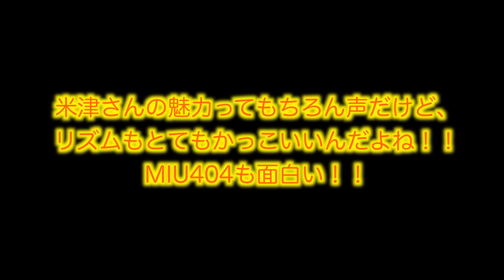歌うように、顔で熱く、ギターを弾く！#30「感電」米津玄師をエレキギターだけで弾いてみた！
僕はシンガーソングライターですが、昔はギターリストでした。

ギターを習い始めた頃に「ギターは顔で弾け！！！」と先生に言われました。

その時はわからなかったのですが音楽のルーツを探っていくとレジェンド達は皆、顔でギターを弾いていました。感情が伝わってくるギターにとても惹かれどんどん顔で弾くことにのめり込みました。

レジェンドみたいにかっこよく、熱く、ギターを弾きたいと思いこの動画を配信しています。

 自分自身がシンガーソングライターなので歌と同じようにギターを歌わせていけるよう日々精進しています。

中間正太のCD

中間正太 サブスク